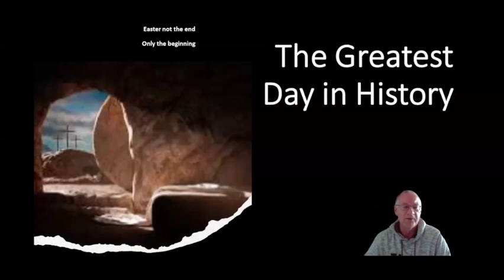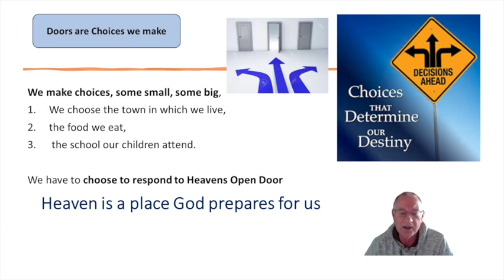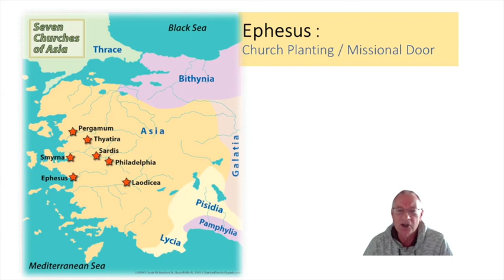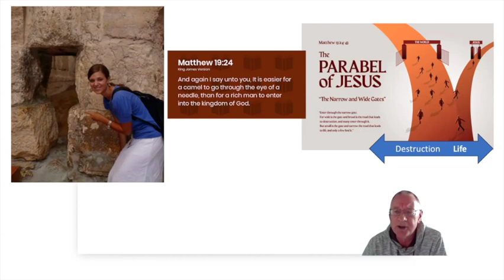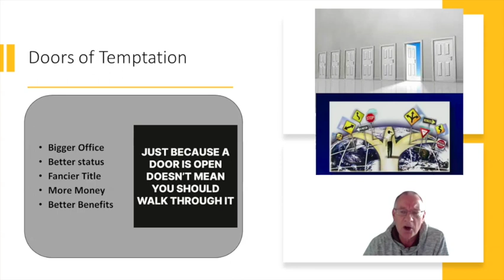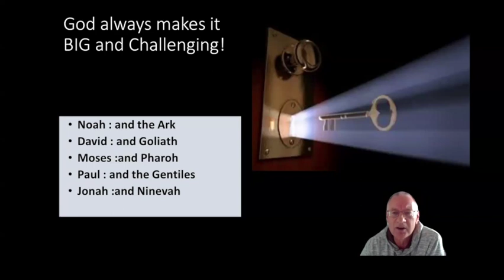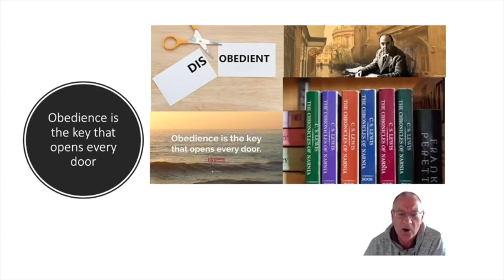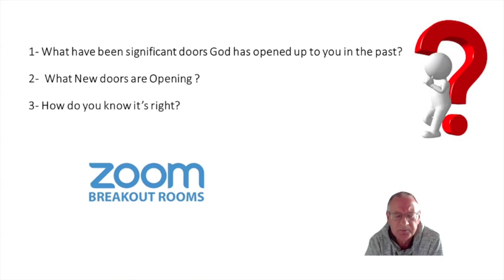Open Doors - Learning to discern God's Pathway for your Life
All through life we are faced with choices. Choosing correctly impacts our life and also our destiny . How then do we walk through these doors open to us? The OPEN Tomb on Easter Sunday is the greatest door for humanity. Our eternity & salvation depends on us choosing to accepting God’s pathway to salvation.

Gen 3 : 1 I Corinthians 16 : 8-9